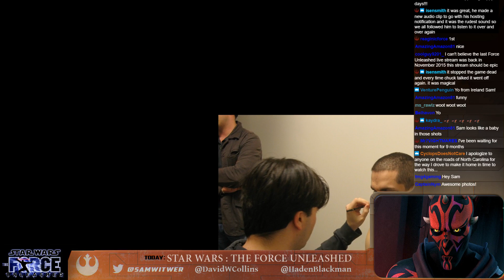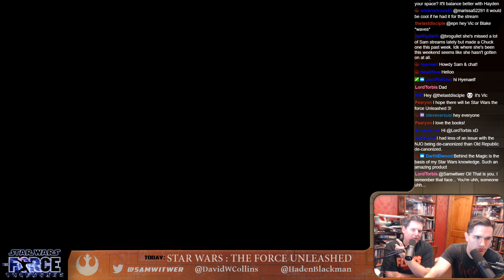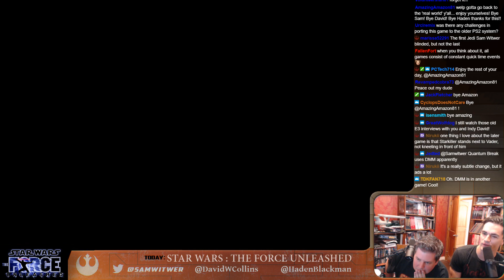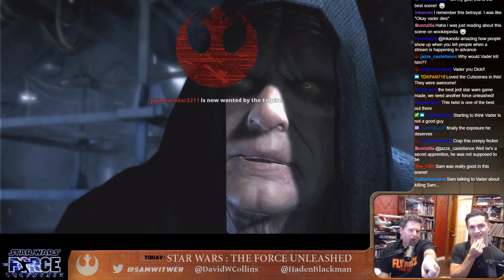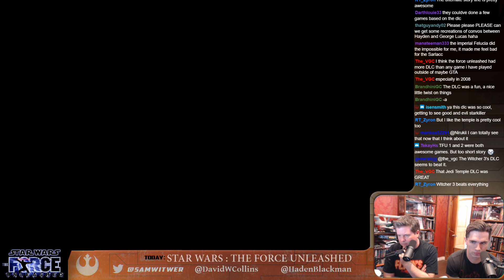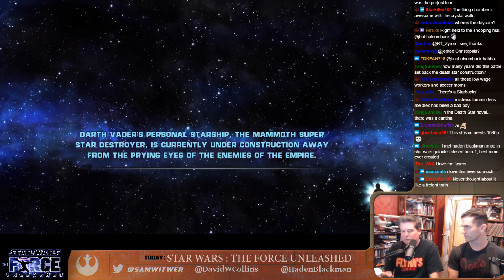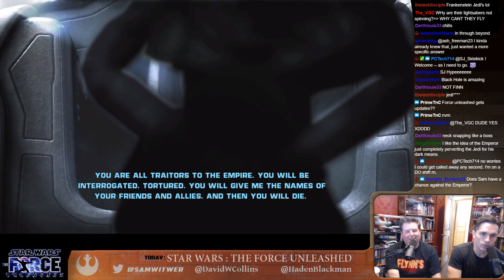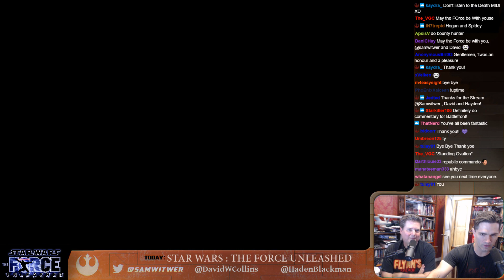Star Wars : The Force Unleashed Dev Commentary Pt 4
David Collins (Lead Sound/Proxy) and I finish our Force Unleashed Developer Commentary with Haden Blackman! Who is that? Oh...Ohhhhhh! Haden Blackman is the project lead and the ridiculously talented writer behind this project.